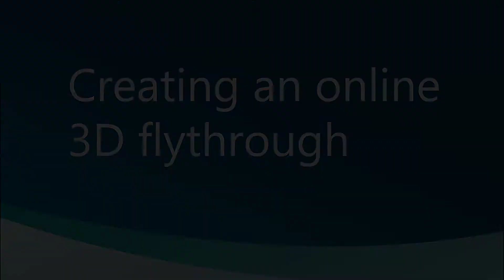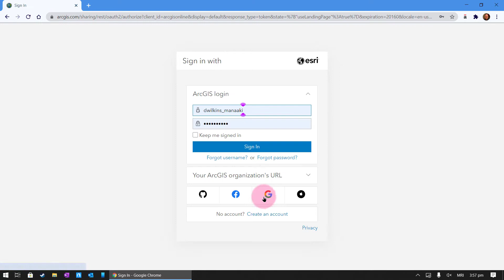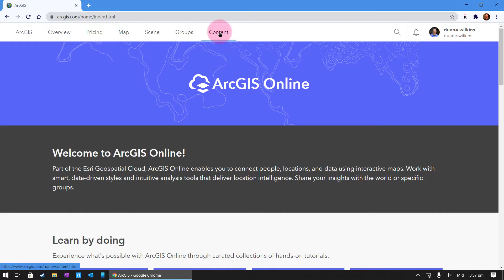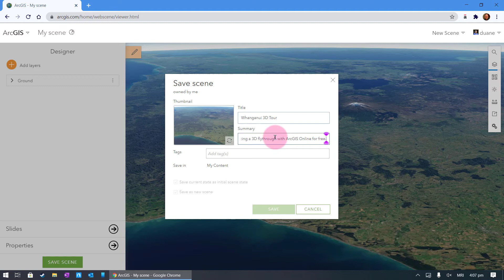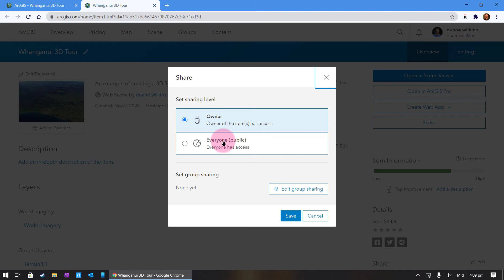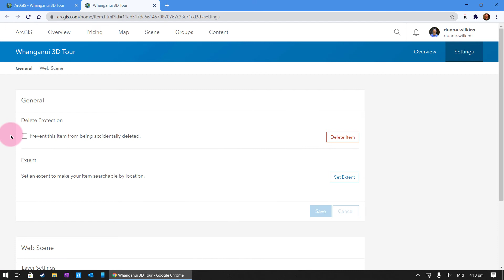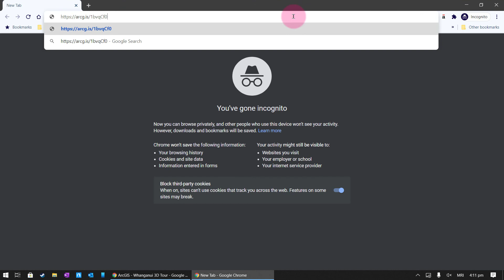Creating an online 3D flythrough using ArcGIS online.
This tutorial shows how you can create online 3D flythroughs going from place to place, using free online tools to share stories of cultural narratives, tour the whenua, hikoi, or visualise maunga, rohe, your pepeha or mōteatea, or to support any kaupapa Māori project.